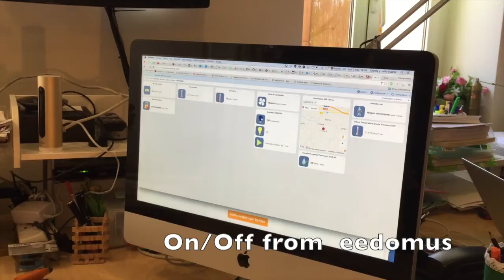eedomus and EnOcean Actuator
Manage an EnOcean actuator from a eedomus controler